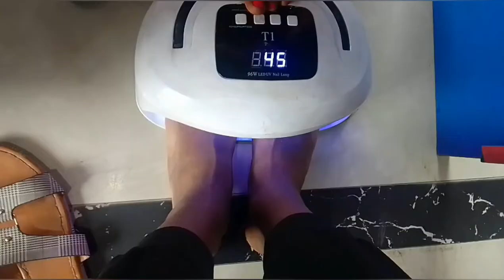GRWM: Matriculation + Vlog🤩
Hello beautiful people and welcome to my matriculation vlog. i hope you enjoy watching as i enjoyed filming.

💙FAQ
♧Age- 17
♧D.O.B - Nov. 24th
♧Height- 5'9
♧Level- 100 level.
♧Ethnicity- Nigerian.